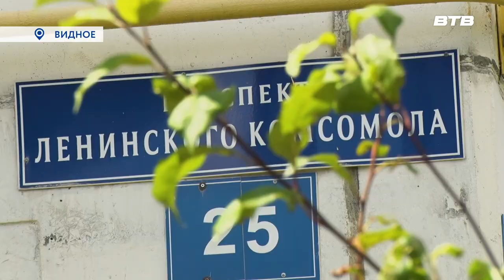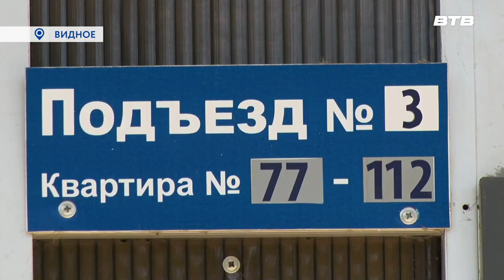Новости телеканала Видное-ТВ (31.07.2023 - понедельник)